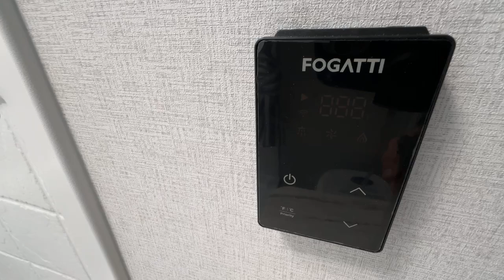2024 East To West Della Terra 170BHLE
2024 East to West Della Terra LE 170BHLE. One of our top selling smaill campers at a great price! Queen bed, 2 double bunks, dinette. Sleeps up to 7 people. Kitchen has a large, 12 Volt 10.7 CU FT Fridge/Freezer, 2 burner cooktop, microwave, stainless steel undermount sink and solid surface countertop. Spacious bathroom with electric vent fan, sink and vanity with medicine cabinet, shower with detachable shower head and toilet. Tankless water heater with temp control. Odali Linen interior decor package. Plenty of cabinets for storage. Backup camera prep, Roof ladder prep, Spare tire and carrier. DaltonRV.net